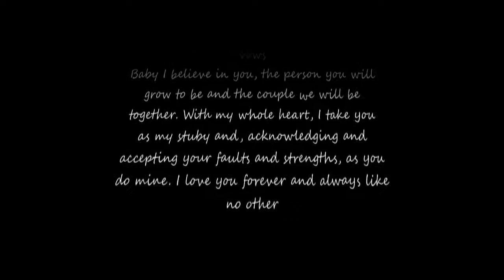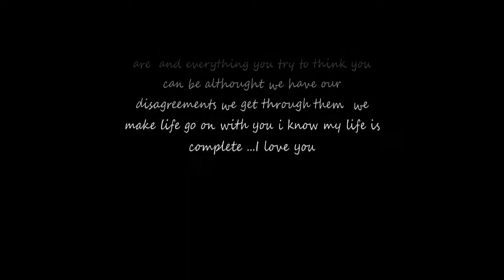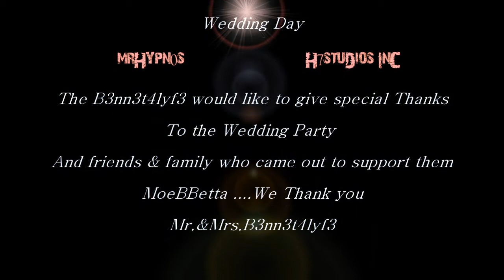The B3nn3t4lyf3 Wedding day 1/4/14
PLEASE Subscriptions
The purpose of the agreement is to clarify the conditions under which the work is developed, the ownership of copyright and the distribution of revenue (if any) derived as a result of the sale and distribution of the copyrightable work.